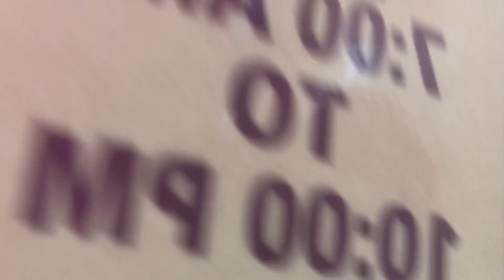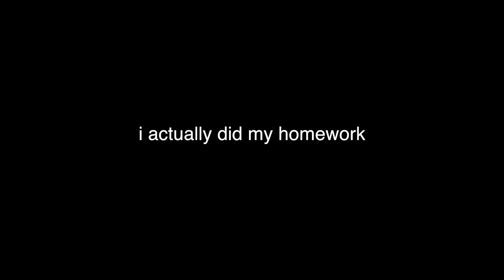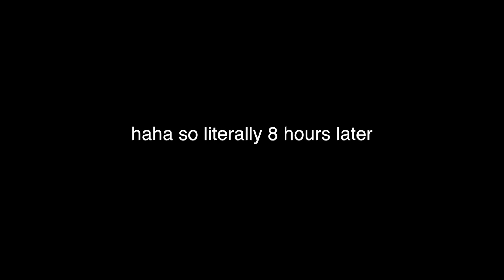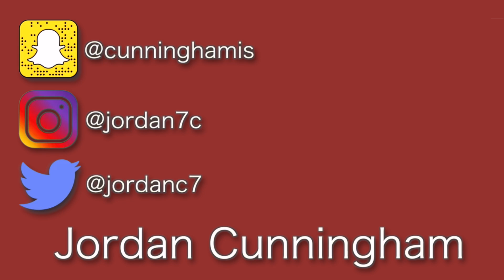my smart car died :/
lmao watch me try and leave my room in a panic after I woke up WAY too late. but I managed to pull through. then I snack on a mediocre bagel and a redbull (kinda hot). I soon come to realize the tragedy that has hit my poor smart-car.